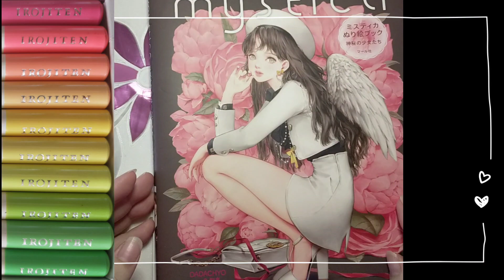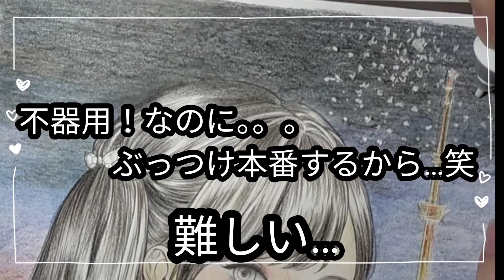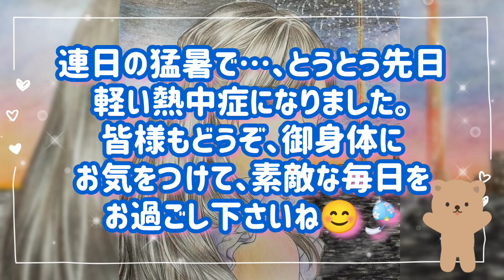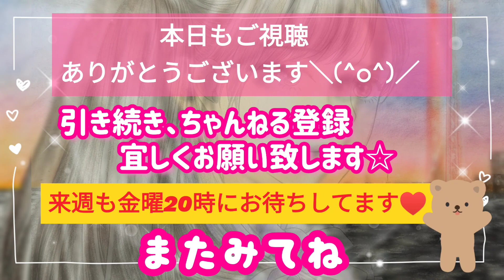大人の塗り絵🎨Adult coloring book。お盆休みは何してますか？老眼だけど楽しみながら塗ってみた♪今回は、東京都 隅田川花火大会 の景色を塗り絵にしてみました🎆Tokyo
こんにちは！夏休み＆お盆休みですね！何してますか？？？　私はお休み中はお家の片付け＆お掃除と塗り絵してます〜😆✨Adult coloring book🎨korean coloring book【mystica】大人の塗り絵🎨韓国ぬり絵【ミスティカ】Tokyo Sumida River Fireworks Festival。東京都 隅田川花火大会🎇 I have presbyopia, but I enjoyed applying it.👓 老眼だけど楽しみながら塗ってみた😆👌✨花火大会Fireworks display